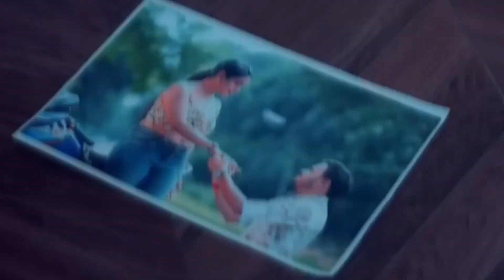VIDEO | ब्लाउज डोरी वाला | Ankush Raja & Shivani SIngh | Blouse Dori Wala | Bhojpuri Song 2023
Thanks for Love and support. Keep Watching 💕💕💕💕